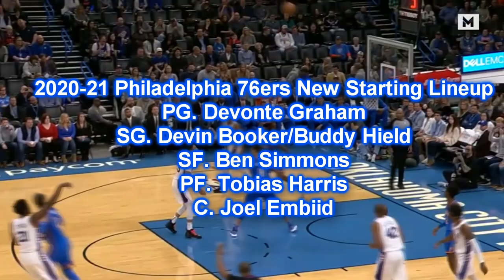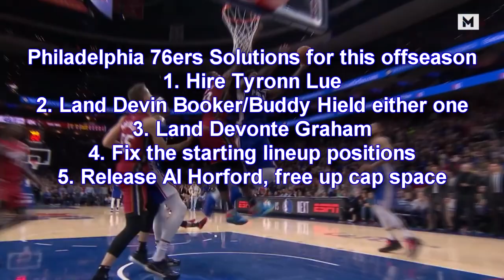How To Fix The Dysfunction Of The Philadelphia 76ers Team(2020-21 Offseason)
How to fix the dysfunction of the Philadelphia 76ers team this offseason. The Philadelphia 76ers were eliminated from the 2020 NBA playoffs in the first round by the Boston Celtics. A couple weeks later, they decided to fire coach Brett Brown. In my opinion, they should hire Tyroon Lue as their new head coach and land Devin Booker and a solid point guard to build around Ben Simmons and Joel Embiid.

License